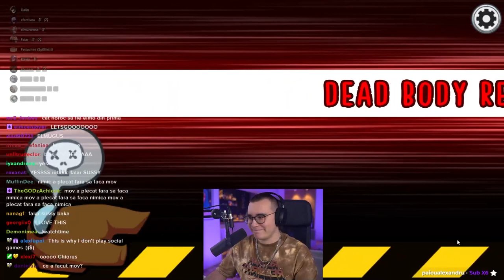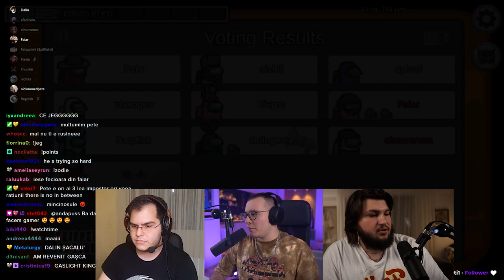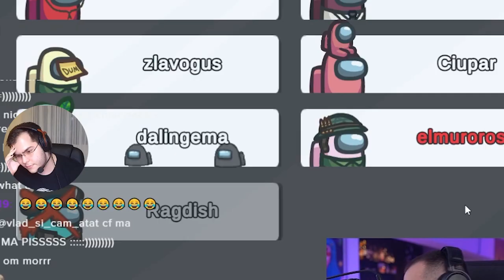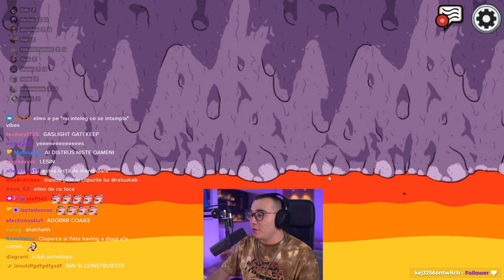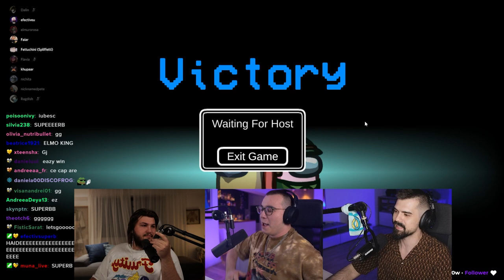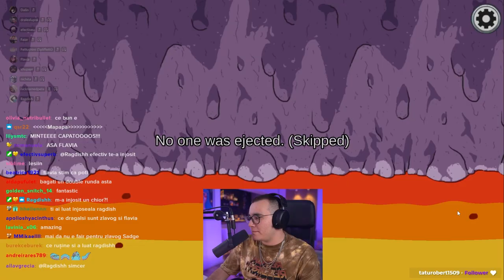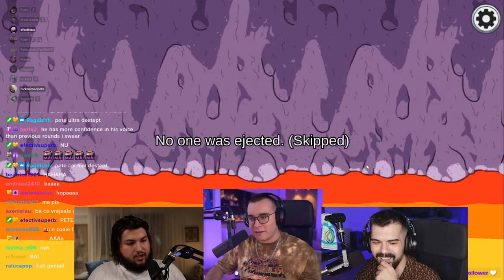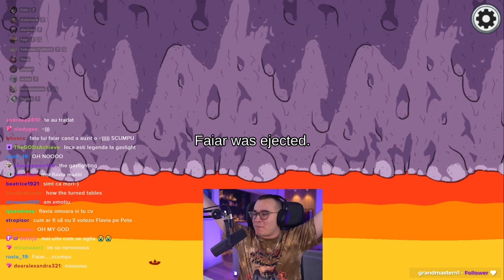FAC GASLIGHTING PRIETENILOR MEI IN AMONG US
Faiar și trupa TEAM PRIETENI bagă o sesiune relaxantă de AMOGUS, unde toți sunt gaslightuiți de sociopatul Faiar al cărui IQ trece de 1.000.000 în anumite momente dar scade sub 100 în altele. Good content, mai vrem.

TWITCH ►► (live în fiecare marți, joi și sâmbătă de la 20:00)